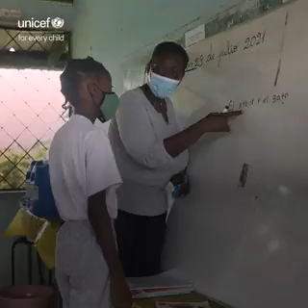3 reasons why schools should remain open during the COVID-19 pandemic.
UNICEF @unicef @unicefindonesia :

3 reasons why schools should remain open during the COVID-19 pandemic.